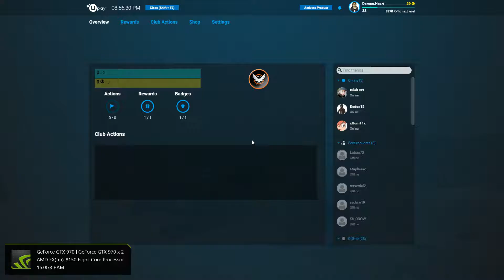Tom Clancy's The Division 02 19 2016 20 03 22 01